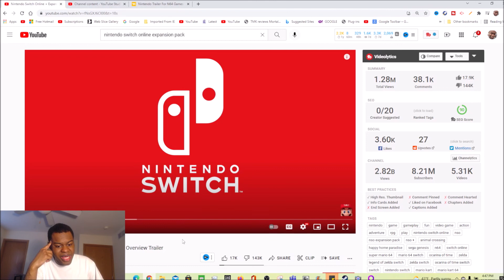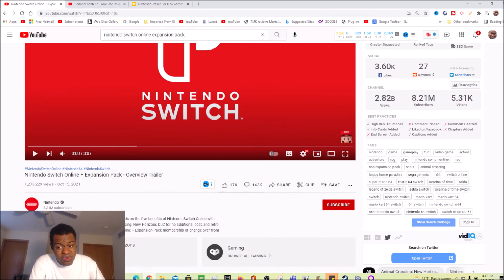Nintendo Switch Online Expansion Pack Trailer is The Most Disliked Video On Nintendo's Youtube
This video about me talking about the Nintendo Switch Online and how the overview trailer is their most disliked video.